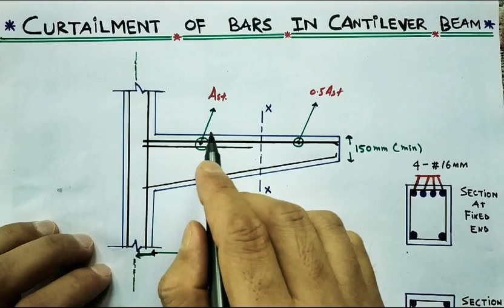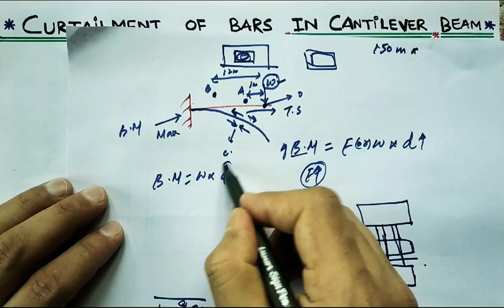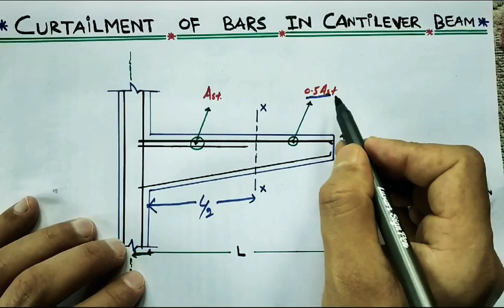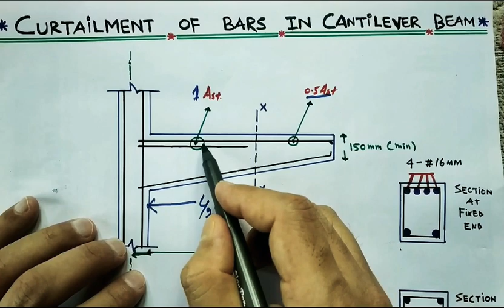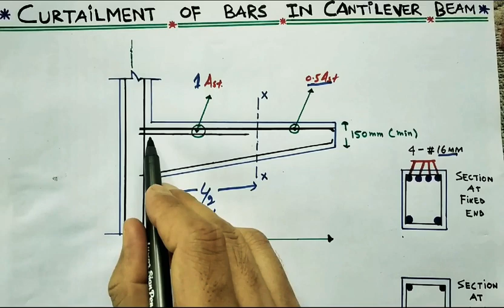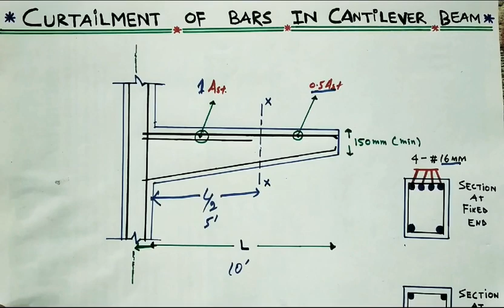Curtailment of steel bars in Cantilever beam || Why cantilever beam are made tapered ?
more details best 📗book for RCC civil engineering student for concept clarity

📚LINKS FOR IES /ESE 2021 BOOKS By IES Master👇🏻👇🏻

🔥IES prelims 2021 part-1👈🏻
🔥IES Prelims 2021 part-2

🔥IES Main part-1👈🏻
🔥IES Main part -2 👈🏻

📚Link for GATE solved papers book by IES MASTER 👇🏻👇🏻👇🏻👇🏻

📚Links for SSC Je books by IES master👇🏻👇🏻

🔥📚ssc je previous year civil engineering

🔥📚ssc je Reasoning & GS

📖📚 CIVIL ENGINEERIN BEST BOOKS 📗📚📖

📚 Building Material by SK Duggal👇🏻👇🏻👇🏻👇🏻

📚 RCC book 👇🏻👇🏻👇🏻

📚Soil Mechanics 👇🏻👇🏻

📚Soil Mechanics & Foundation Enginnering 👇🏻

📚 Surveying 👇🏻👇🏻👇🏻

📚 Engineering Hydrology 👇🏻 👇🏻👇🏻👇🏻👇🏻

📚 Fluid Mechanics & Hydraulic Machines👇🏻👇🏻

📚 Hydraulic Machines 👇🏻

📚 Concrete Technology 👇🏻

📚 Design of Steel Structure by S S Bhavikati👇🏻👇🏻👇🏻👇🏻

📚Railway Bridge & Tunnel Engineering 👇🏻👇🏻👇🏻👇🏻

🔥My mic🎤 ( microphone) for YouTube video sound👇🏻

🔥My tripod👇🏻

🔥My Camera📸 👇🏻

🔥My Laptop 🖥️👇🏻

🔥My Dell Mouse 👇🏻

🔥My Laptop table 👇🏻

🔥My Reading Table 👇🏻